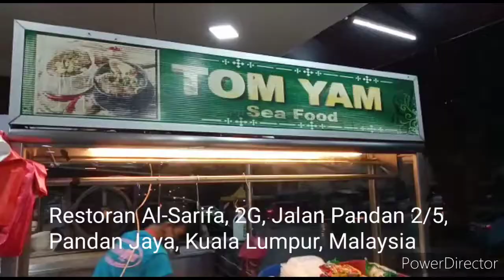Most famous Mee and koay teow goreng at Pandan Jaya, Kuala Lumpur, Malaysia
Restoran Al-Sarifa located at 2G, Jalan Pandan 2/5, Pandan Jaya, 55100, Kuala Lumpur, Malaysia.